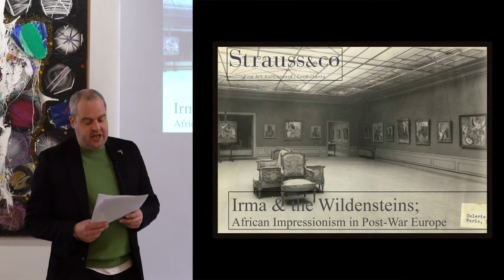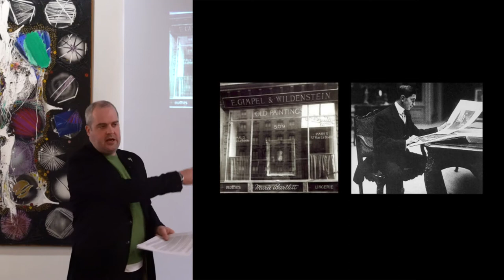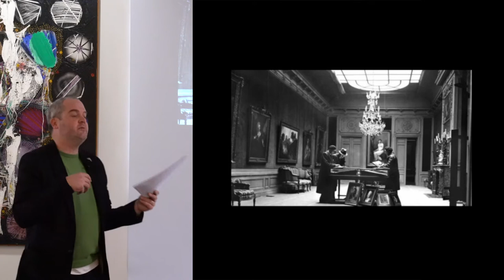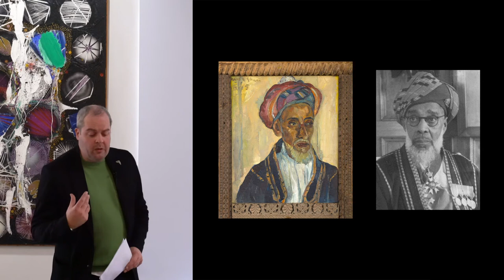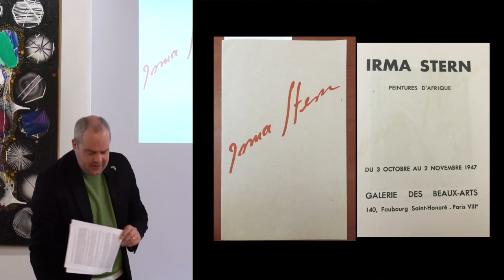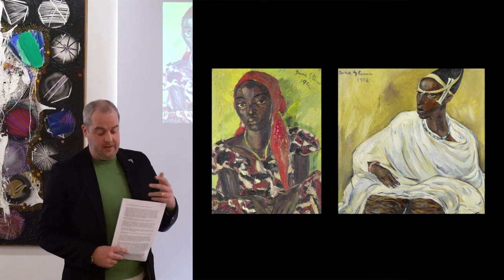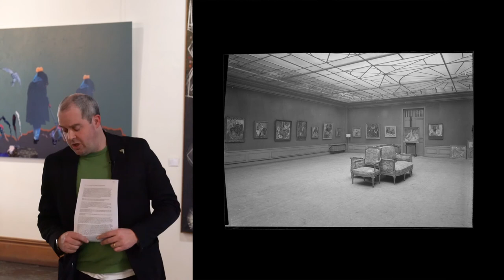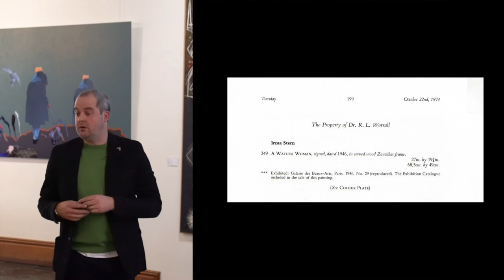Irma & the Wildensteins: African Impressionism in Post-War Europe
MASTERCLASS - Welgemeend Art Month 2021

Strauss & Co Senior Art Specialist Matthew Partridge discusses Irma Stern’s career defining exhibition Peintures D’Afrique in 1947 at the Wildenstein Gallery in Paris. Here he considers the context of the prolific artistic production behind Stern’s travels to both the Congo and Zanzibar during the interwar years and discuss the impact of her subsequent exhibitions in post-war Europe.